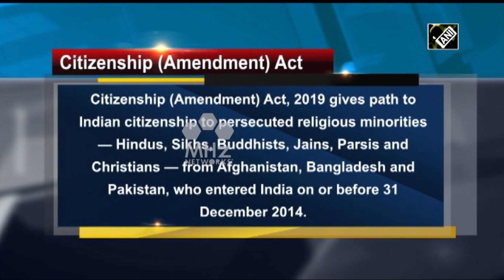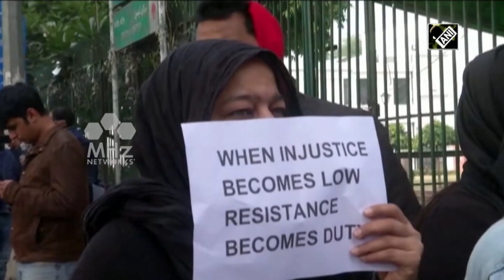India's Supreme Court turns down petition to stop implementation of citizenship law